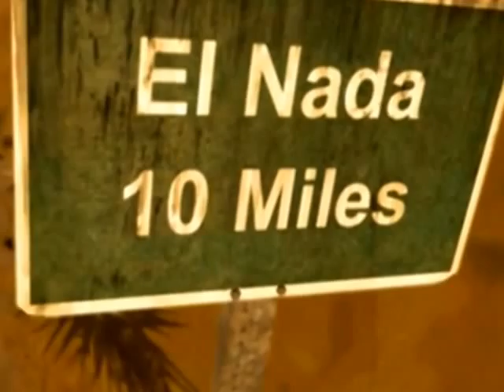Gordy Haab - Weeping Fields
Artist: Gordy Haab
Composer: Gordy Haab
Track: "Weeping Fields"
Album: 'Hell on Wheels' Soundtrack
Publisher: LucasArts
Year: 2002/2003

This track was originally believed to be a demo intended for the 'Full Throttle: Hell On Wheels' soundtrack, before that was confirmed as false by Jesse Harlin:

"Hey, MixnMojo -

LucasArts Music Supervisor Jesse Harlin here. I wanted to let you know about something related to the Media section of MixnMojo.com. I learned today that there were tracks on the site called "Full Throttle: Hell on Wheels Soundtrack" and they were being attributed to composer Gordy Haab.

Eventually someone is going to notice that I've contacted the fine folks at Mojo and asked them to remove the tracks. Why?

Not because the tracks are unreleased content from a cancelled game. No, the real story with these tracks is that they were a four-song demo Gordy Haab had written as a pitch to be the composer on the AMC show "Hell on Wheels" They have absolutely nothing to do with LucasArts, and when Gordy's FTP has hacked last year, someone found them and decided that it must be material from Full Throttle.

This isn't the case. The music for "Full Throttle: Hell on Wheels" was composed by Peter McConnell and hasn't ever seen the light of day. So, I contacted the Mojo folks and asked them to take down these tracks by Gordy Haab because I don't want fans to be confused and think they're listening to hidden treasures. In reality, they're just unused demos from an unrelated project.

I've never contacted you guys directly before, but like I said - today I learned that this music is being passed around the fan community under the wrong moniker and in the guise of something it's not. I figured coming to you directly was the best way of getting the word out that these are nice pieces of music, but not the unreleased material you all wish they were.

Respectfully,

- Jesse Harlin, LucasArts Music Supervisor/Composer"